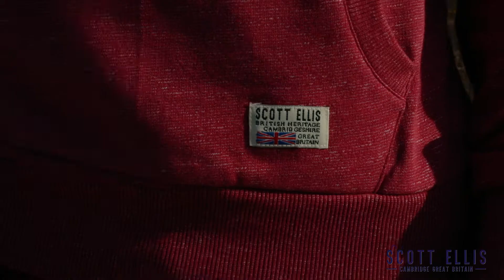Scott Ellis Export 1